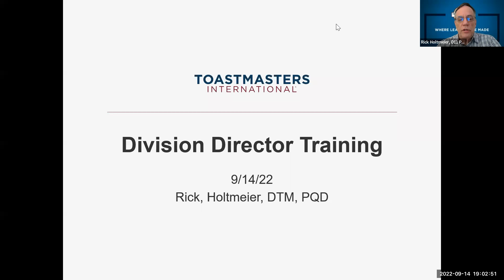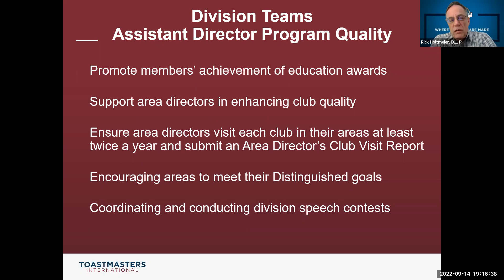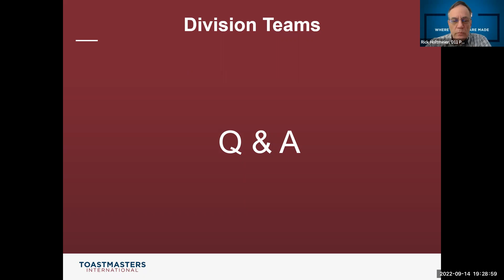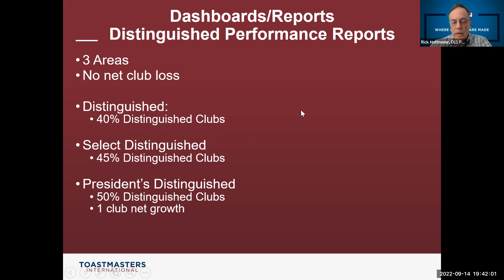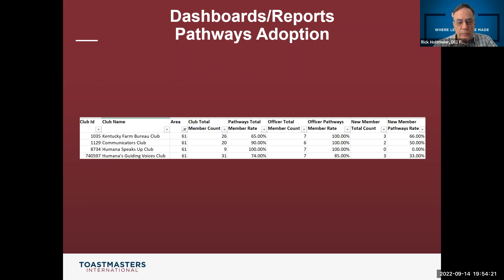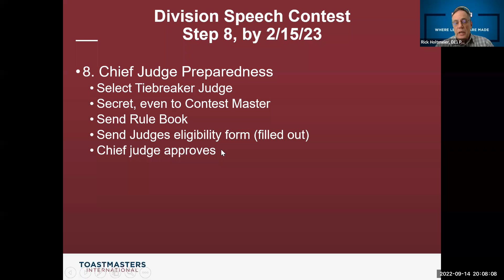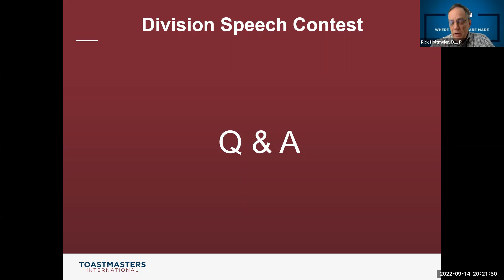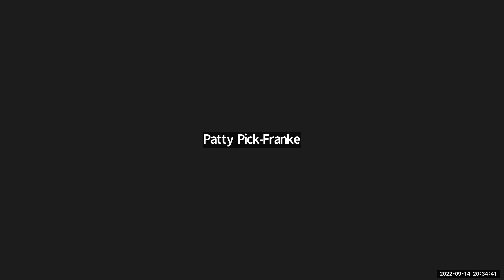District 11 Division Director Training